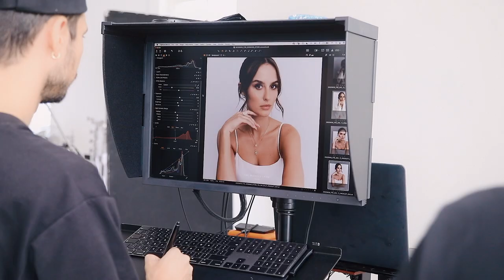The Elara Collection - Behind the scenes with Lucy Watson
Lucy Watson talking about her experience and memories with jewellery and why she is supporting the launch of the Elara Collection of coloured sustainable diamonds with The Diamond Store London